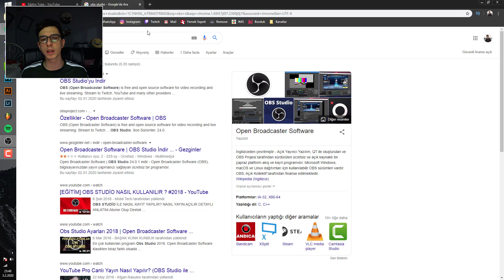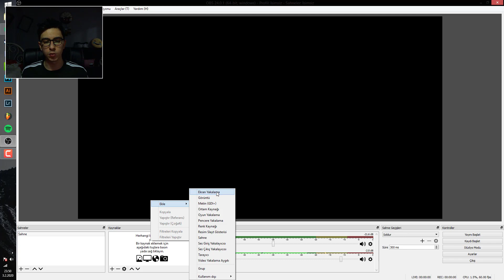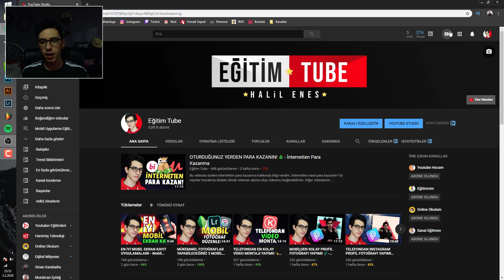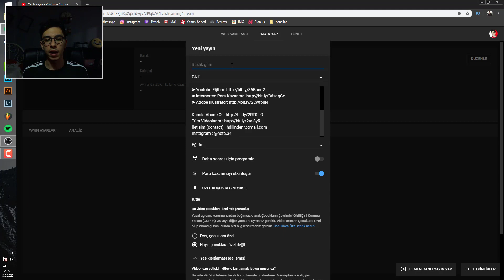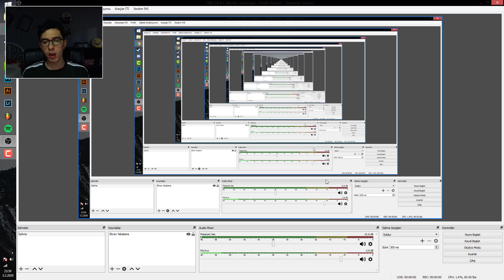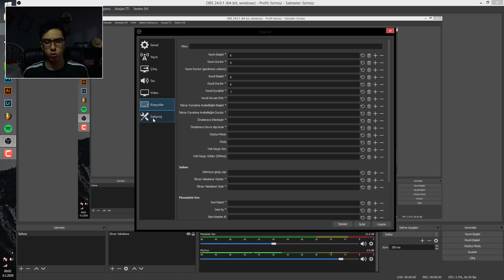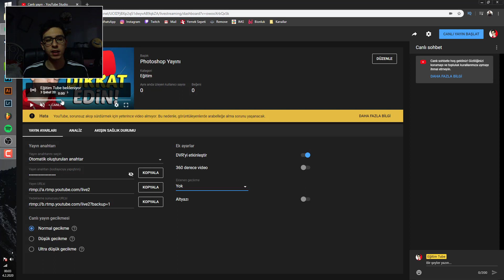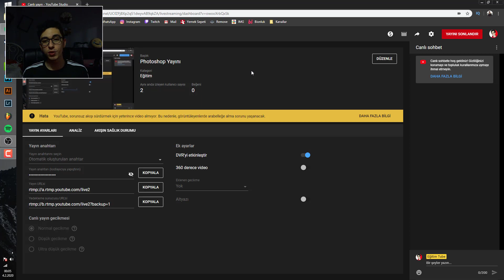YOUTUBE CANLI YAYIN NASIL YAPILIR? 2021 👍 - Youtube Eğitimi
Bu videoda sizlere obs studio youtube canlı yayın yapımı nı anlattım. Youtube canlı yayın nasıl yapılır? İyi seyirler